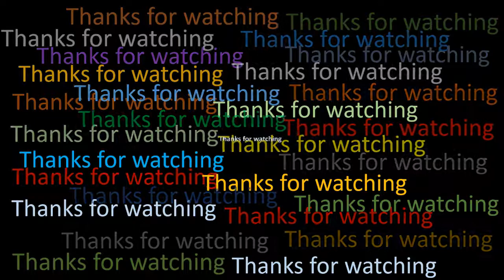Beautiful home garden in Water color drawing | How to draw a Beautiful home garden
Here is a Water color drawing of Beautiful home garden by Tarpon Kumar Paul.